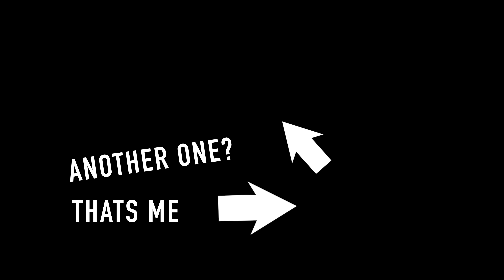KIEV DRONE 2019 - Beautiful drone footage of Ukraines capital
Have any questions? Ask them down below i will answer to every comment.

Har du några frågor ställ dom gärna nedan,

Kolla in mina kanaler på sociala medier!

Main camera
Main wide lens
Other main lense
Main tripod
Microphone for studiosetup
Secondary camera
Second tripod
My telephoto lens
My drone
My GoPro
360 Camera
Small camera